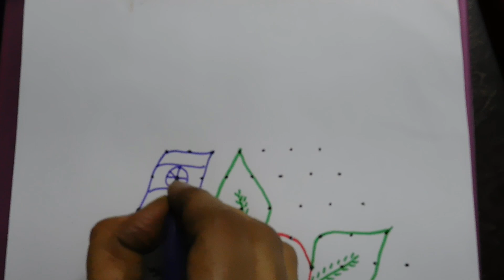Republic Day Kolam | Republic Day Rangoli | Flag Kolam | 13*7 Middle Dots | Flower Series #7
Dots: 13*7 Middle Dots

Republic Day  Kolam
Republic Day Rangoli
Flag Kolam

Flower Kolam Series #7